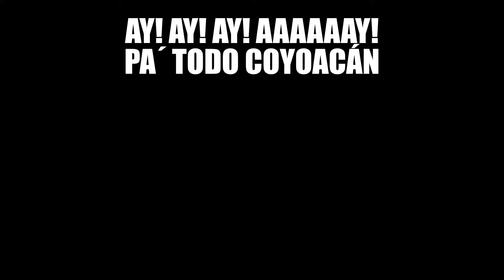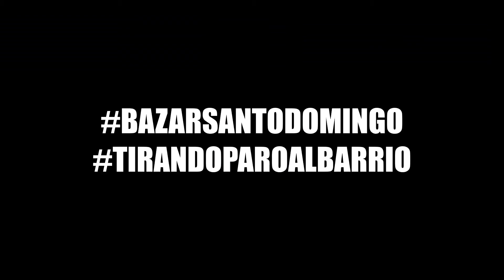Bazar Santo Domingo - Intro (versión letra)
intro de bazar santo domingo versión letra